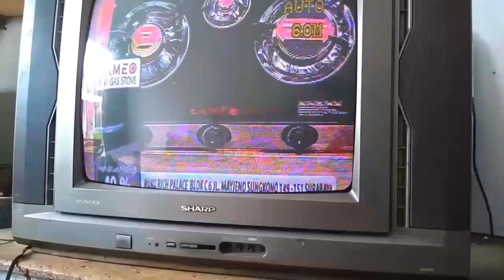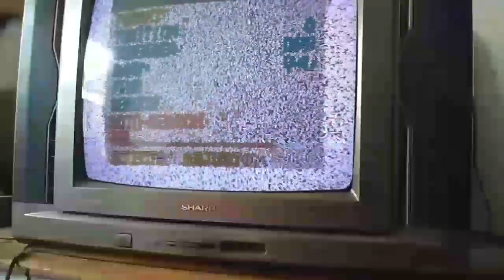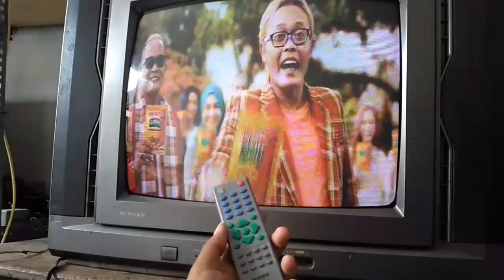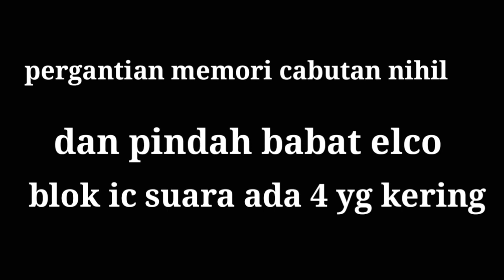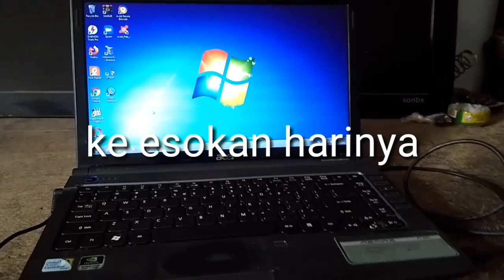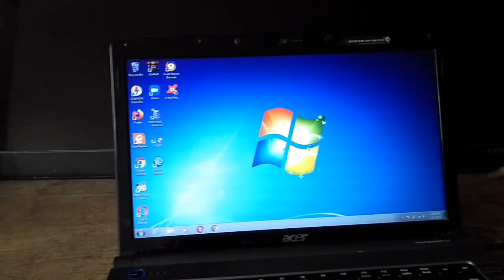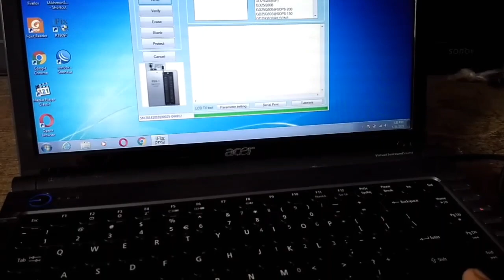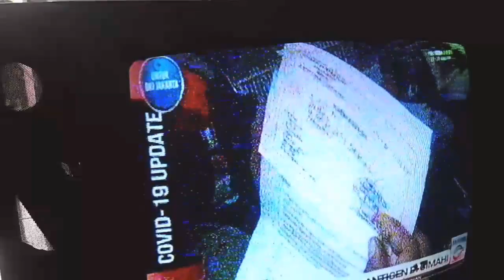tv cina gak ada suara tapi gambar normal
Berbagi pengalaman tentang perakitan alat service yg wajib dimiliki teknisi/dimeja kerja kita sehari-hari...😉👇👇
Esr tanpa lepas Dr mesin

Yg mau pesan jg boleh wa saya 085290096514
Tokopedia (Aan esr)